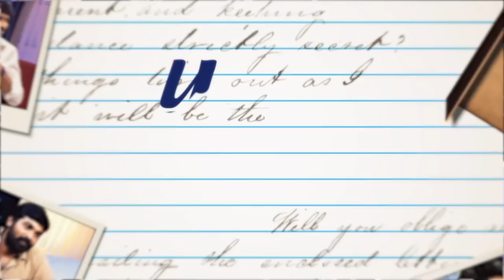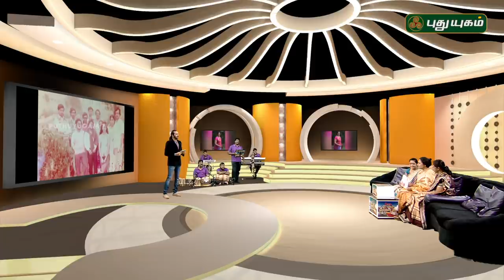எனது இளமைக்காலம்! Lakshmy Ramakrishnan's Throwback Memories! | Manam Thirumbuthe | PuthuyugamTV